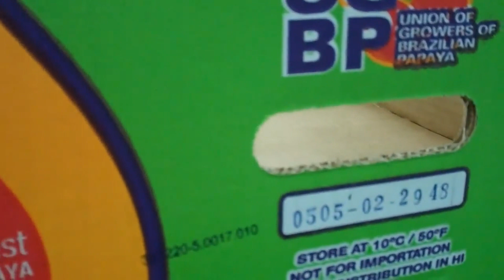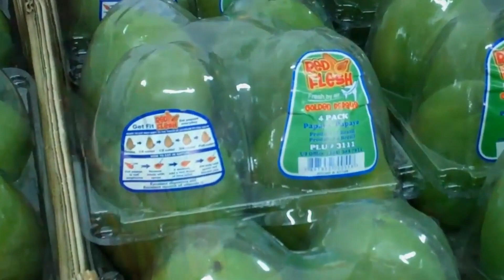ПАПАЙЯ как растет How it grows papaya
ПАПАЙЯ | papaya | как выращивают и собирают этот Экзотический фрукт заслужил репутацию
 самого эффективного сжигателя жира и белка. Расщепление обусловлено высоким уровнем содержания папаина. Фермент, кажется, готов расщепить даже бетонную кладку. Папаин используют в традиционной медицине для лечения заболеваний ЖКТ, опорно-двигательной системы, внешних и внутренних повреждений дермы. Чтобы добраться до главной цели – ароматной мякоти, придется очистить плотную несъедобную кожицу и правильно разделать продукт. Семечки, в изобилии спрятанные внутри фрукта, можно использовать в качестве сладковато-пряной специи. На рынке представлена не только традиционная спелая папайя. В кулинарии используют зеленые, едва спелые плоды. Они обладают нейтральным вкусом, но кожица, как и у спелого фрукта, такая же нежная и сочная. Зеленая папайя отлично подойдет для любых салатов (рыбных, овощных, мясных). Экзотический фрукт разнообразит вкусовую палитру и не перебьет восприятие блюда специфическим запахом.